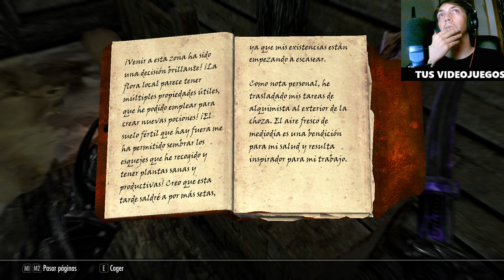Los Barbas Grises nos aceptan como Dovahkiin en Skyrim El Camino del Sangre de Dragón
Acompáñanos en este episodio de Skyrim donde los Barbas Grises nos aceptan como el Dovahkiin. Nos entrenan en el uso del Thu'um, avanzamos en la historia del Sangre de Dragón y enfrentamos nuevos desafíos en nuestro camino. ¡No te pierdas esta emocionante aventura por las montañas de Skyrim!